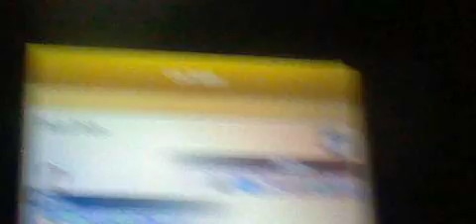pokemon OR AS Wifi battle with bobby